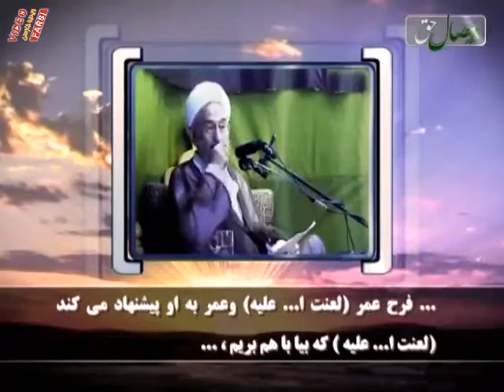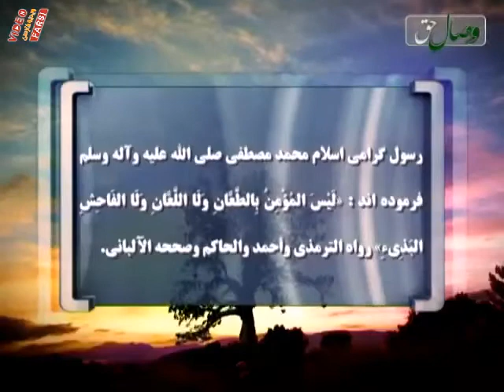لعن صحابه رضی الله عنهم در حضور علی أکبر مهدی پور